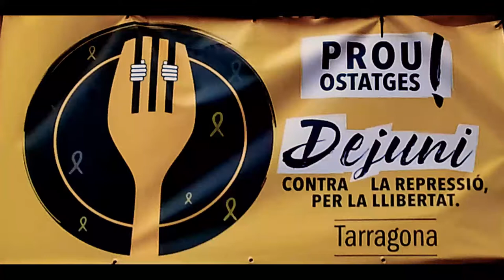Clam de LLibertat . Dejuni a Tarragona de 24 hores Prou Ostatges Contra repressió. X la LLibertat